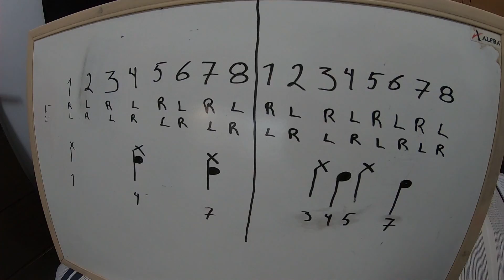Alumno Memo - Desfazamienrto psicomotriz